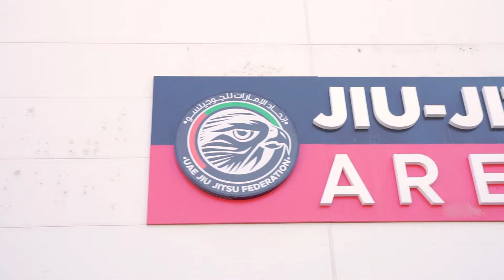ABU DHABI JIU JITSU